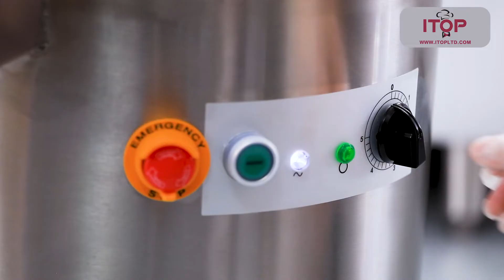ITOP CPP Series Commercial Potato Peelers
Guangzhou Itop Kitchen Equipment Co., Ltd.

Is specialized in different kinds of kitchen equipment, such as cooking equipment,food processing equipment, bakery equipment, beverage equipment, etc.

ITOP Kitchen is a professional and technical supplier for commercial kitchen equipment and food processing equipment, which located in Guangzhou, China.

ITOP has built its reputation on a commitment to provide rapid response to international orders.

As one of the most outstanding cooperation in Pearl River Delta, we provide quality products and remarkable services in an economical price.